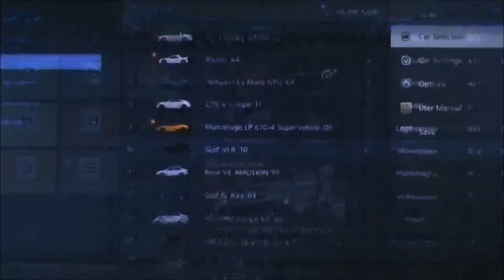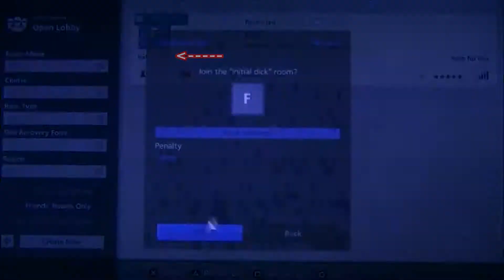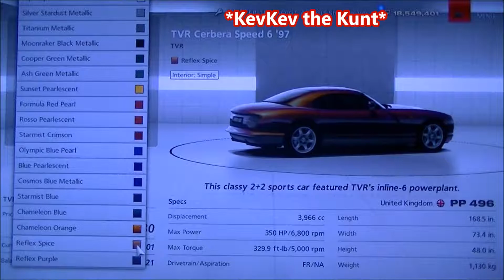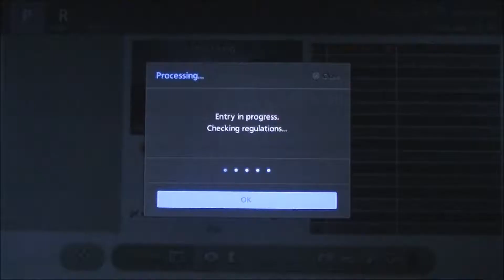GT6 Ep27- Trueno Trio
If i forgot to title any non free to use song, i dont own it, sorry.